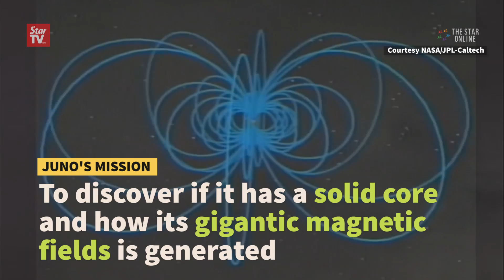NASA's Juno spacecraft loops into orbit around Jupiter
NASA'S Juno spacecraft capped a five-year journey to Jupiter with a do-or-die engine burn that looped it into orbit to probe the origins of the biggest planet in the solar system.